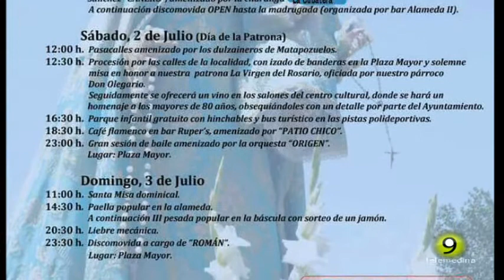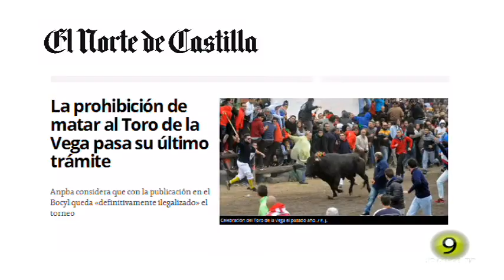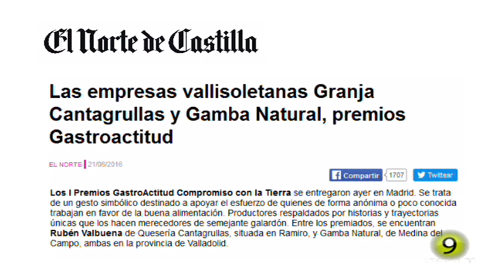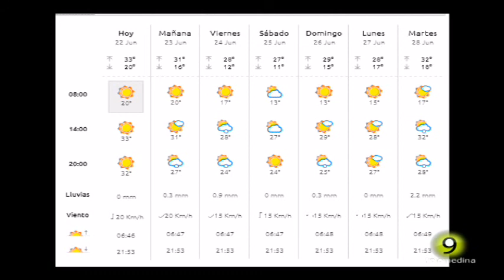Noticias TM9 22 Junio 2016 Medina del Campo